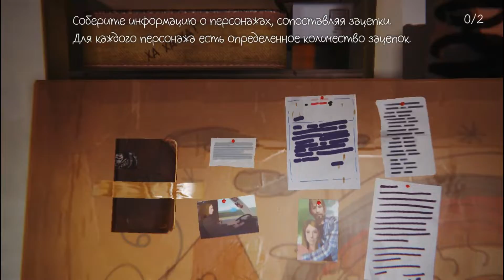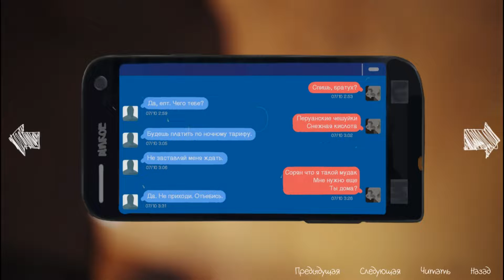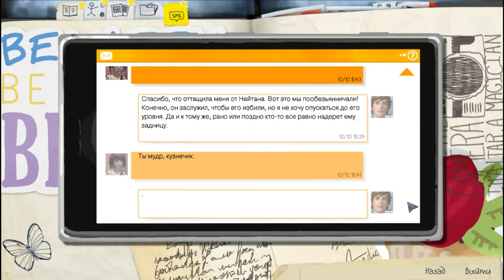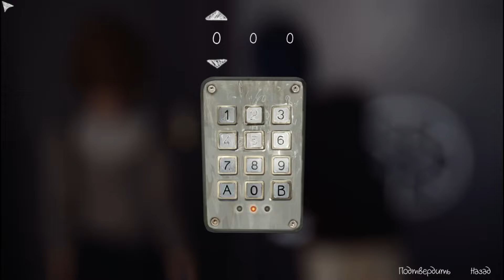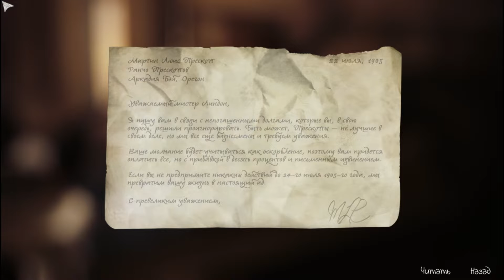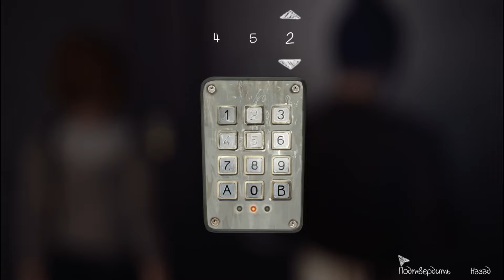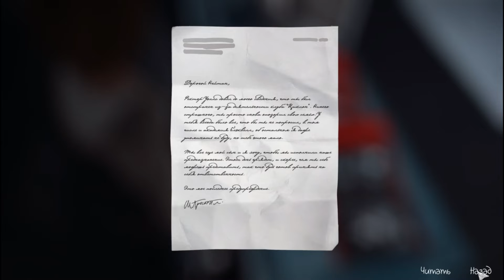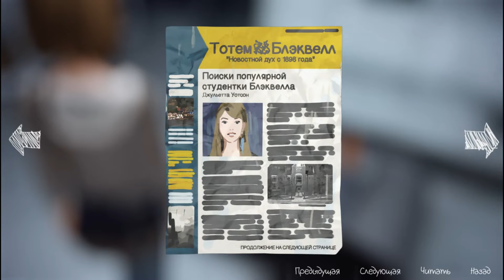Life Is Strange - FULL RUS - Episode 4 - Part 4